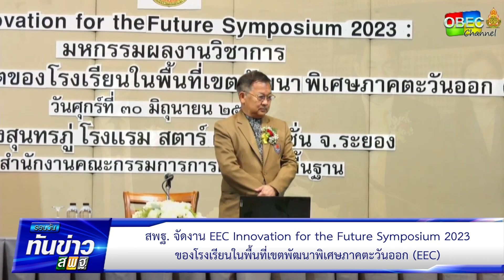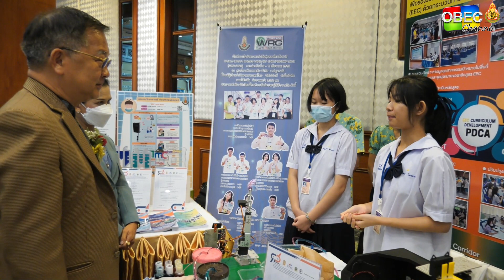รอบวันทันข่าว สพฐ. วันที่ 30 มิถุนายน 2566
- สพฐ. จัดงาน EEC Innovation for the Future Symposium 2023 ของโรงเรียนในพื้นที่เขตพัฒนาพิเศษภาคตะวันออก (EEC)